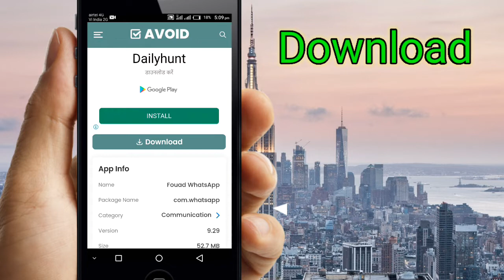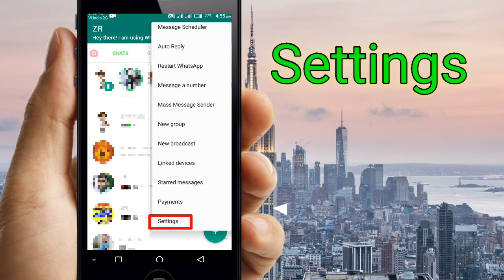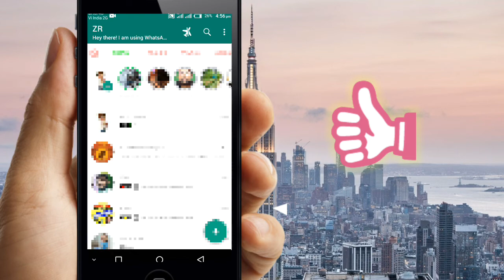Whatsapp DP Hide Kaise kare whatsapp tips&tricks #2022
Whatsapp DP Hide Kaise kare Bina Block kare whatsapp tips&tricks #2022

My Videos:
1.दसरो का कॉल अपने नंबर पर Forward कैसे करे

2.How To Make New Pan Card Online Free in 5 Minutes

3.Call Forwarding Deactivate Kaise Kare

4.How To Download Pan Card Online in 2 minutes

5.How To Generate Call Details  2022

6.How To send Whatsapp Voice Changing Message

7.Gmail Id Enter Code Problem Solve 2022

Whatsapp ki dp hide kaise kare bina block kiye
Whatsapp Dp kaise chhupay
How to hide whatsapp profile picture
How to hide whatsapp profile photo
Whatsapp tips & tricks
Whatsapp settings
Whatsapp secret settings
Whatsapp dp
Whatsapp settings 2022
Whatsapp settings 2022
Whatsapp hidden settings
Whatsapp secret settings 2022
whatsapp secret features 2022